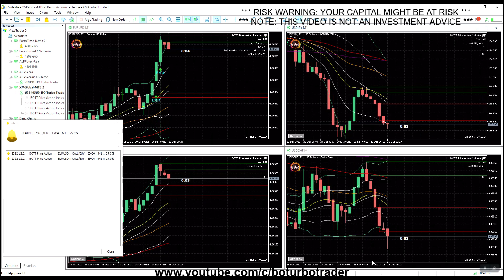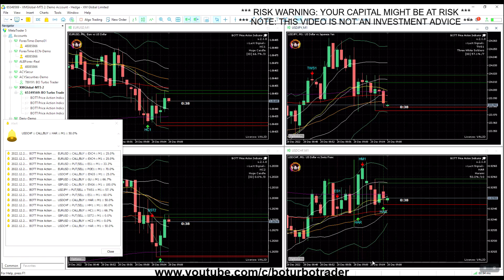🚀 BOTT Price Action Indicator 2.1 MT5 🎓 12 ITM / 3 OTM - 5 ITM in a row - major forex pairs BOTT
1:20 EXC4 25 Exhaustion Candle Continuation
3:01 EXC4 25 Exhaustion Candle Continuation
5:20 ES1 33 Evening Star
7:53 POE1 70 Process of Elimination
8:35 ENG5 25 Engulfing Candle
12:35 GU 66 Gap Up 💸
16:07 ENG6 100 Engulfing Candle
19:02 TWS1 57 Three White Soldiers
22:33 ES1 60 Evening Star
25:51 HAR 50 Harami
26:51 HM1 80 Hanging Man 💸
28:04 HC1 66 Huge Candle
28:50 SST2 0 Shooting Star
30:24 HC2 0 Huge Candle
31:00 HAR 50 Harami  💸